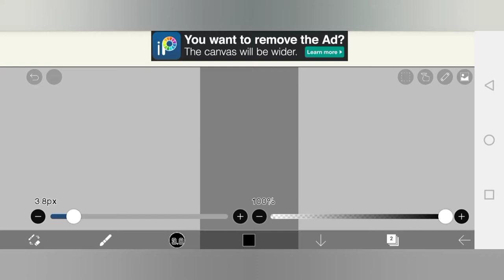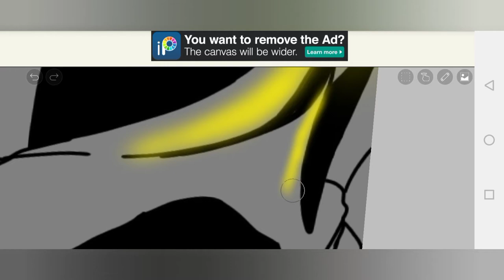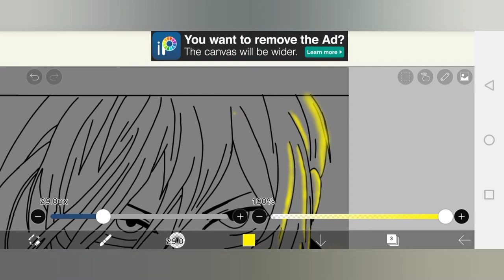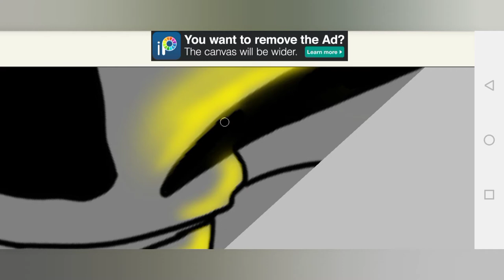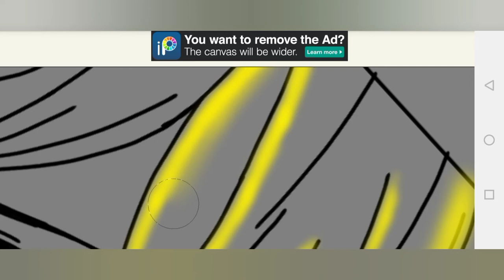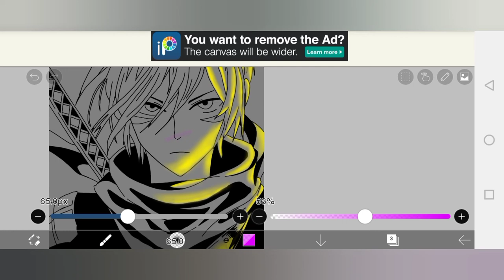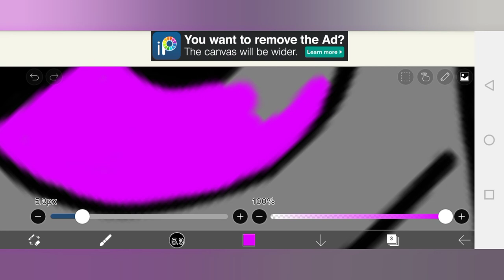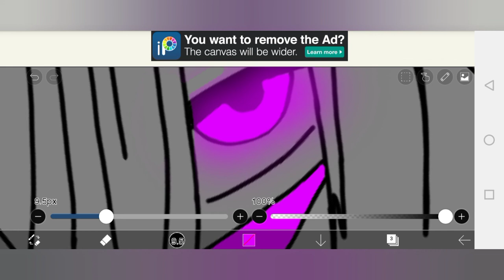How to make Luminance art | Sonic | IbisPaint x tutorial